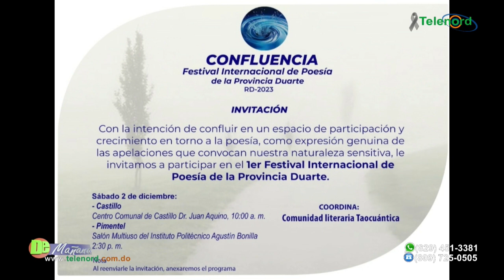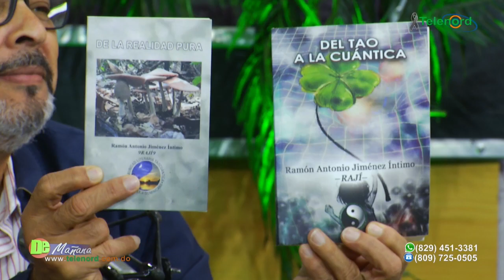Celebrarán 1er Festival Internacional de Poesía en la Prov. Duarte